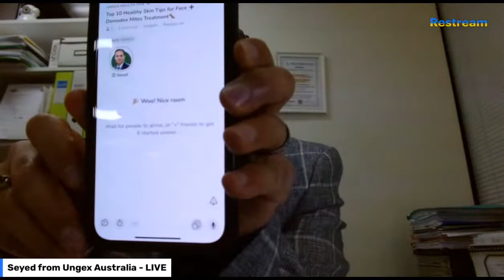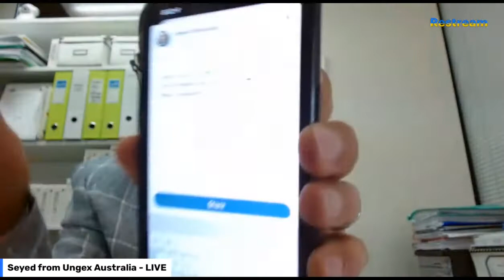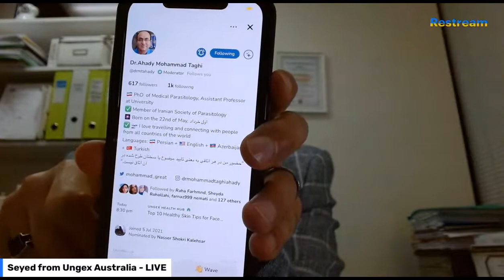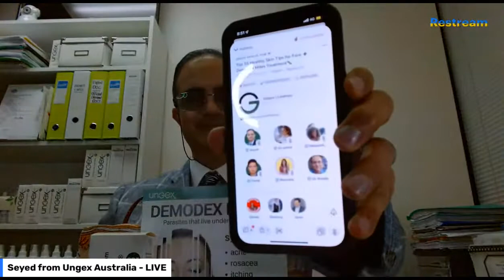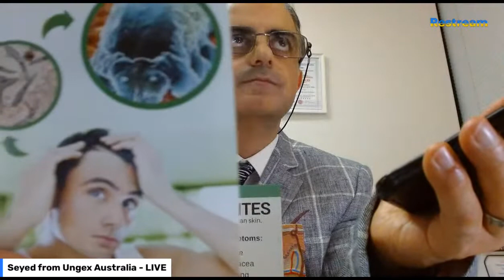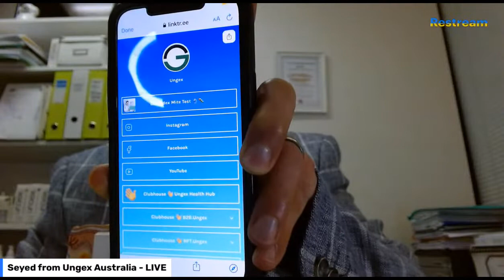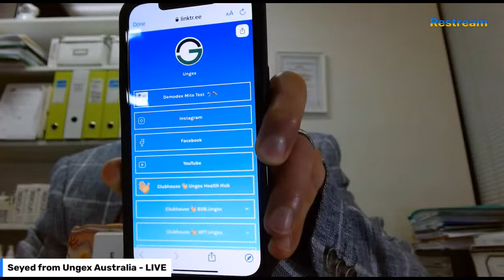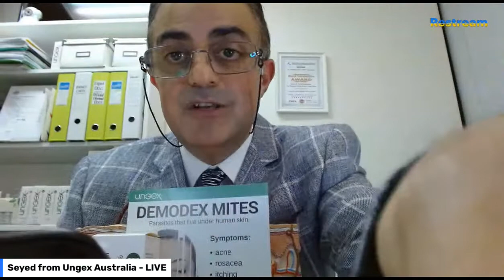All things about Demodex Mites and Ungex Skin Treatment, Join Now!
Around 65 species of Demodex are known. Two species living on humans have been identified: Demodex folliculorum and Demodex brevis, both frequently referred to as hair mites, face mites, skin mites, body mites, eyelash mites, eyebrow mites, ear mites, human mites, or hair follicle mites.

Demodex mites are parasites that live in hair follicles.
While these nasty follicle mites may cause certain problems, it is possible specific skin conditions become a breeding ground for Demodex mites too.

Recent research suggests that most people may have Demodex mites, usually A-symptomatic in healthy people, but when there’s a high density of mites residing within the human host - usually due to stress or illness (autoimmune deficiencies/ diseases) the human suffers negative effects with skin problems and hair loss. Unfortunately, this is widely unknown to the public.

Ungex is a business that has received several business certificates and awards, including the 2012 "Best Invention Award" for the invention of the ‘Demodex Hair Mites Solution’ to provide a natural/ herbal-based care plan for this. Ungex Anti_Demodex products effectively help eliminate all types of human mites. Be part of the innovation in order to help ensure a safe, effective way of helping those who suffer from Demodex mites.